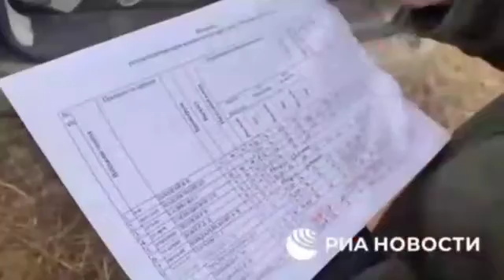Durante a ofensiva das forças da LPR em Bolotenny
encontraram os documentos do quartel-general da 79ª brigada de assalto separada: as forças de segurança em fuga não tiveram tempo de destruí-los ou removê-los.

 O Ministério de Segurança do Estado da LPR disse à RIA Novosti que isso tornaria possível investigar as mortes de civis por bombardeios e até identificar os nomes dos autores.